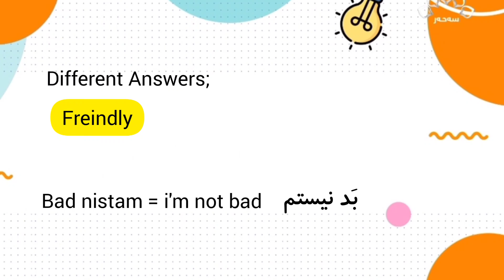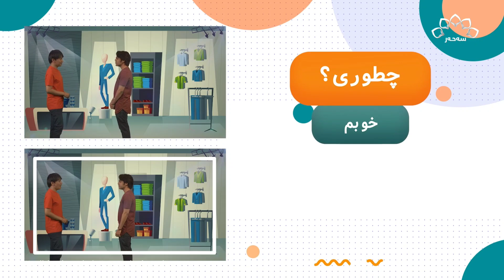Greeting in Persian language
After watching this video, you can use some different structures to say '' How are you'' in Persian language and some answers to this question.